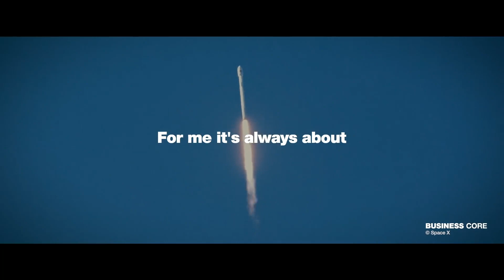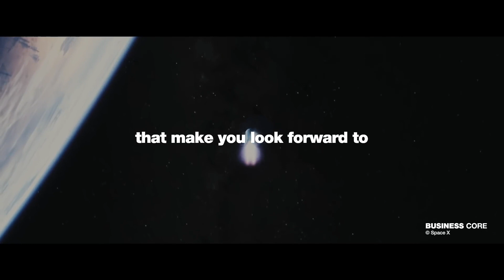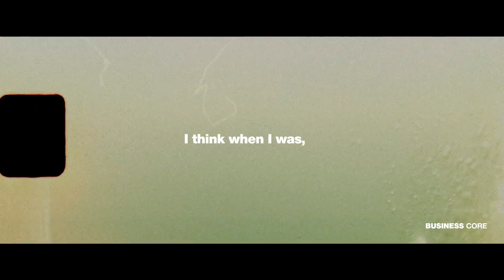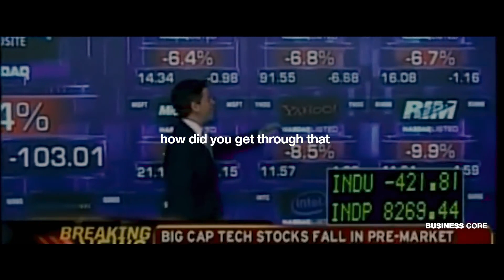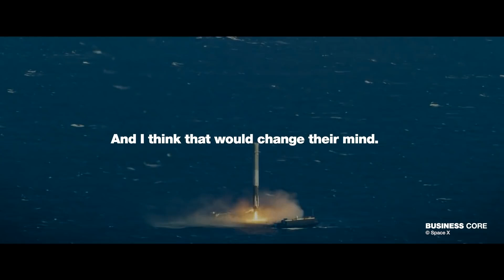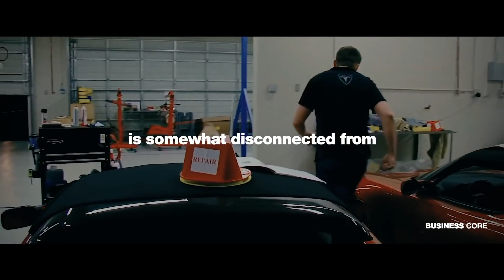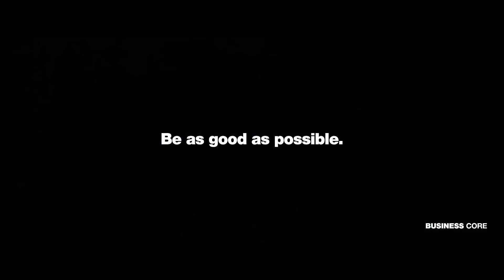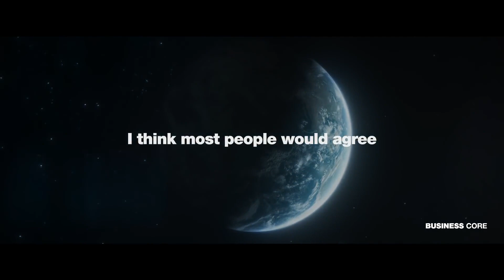Elon Musk is not What Main Stream Media show you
Elon Musk is a business magnate, engineer, inventor, and designer. Elon Musk is the founder of Tesla, SpaceX, and The Boring Company. Elon Musk is also the co-founder of Neuralink and OpenAI. Musk is considered by many to be the greatest entrepreneur of our generation due to his relentless efforts to have a better future for humanity.

Yes, that's correct! Elon Musk is known for his innovative and ambitious ventures, which have the potential to significantly impact and improve people's lives. He is a highly influential figure in the technology and business worlds and has made significant contributions through his various companies and projects. In addition to his work with Tesla, SpaceX, Neuralink, and OpenAI, Musk has also been involved in a number of other ventures and initiatives, including the development of the Hyperloop, a high-speed transportation system. He is known for his forward-thinking and his commitment to finding solutions to some of the world's most pressing problems.